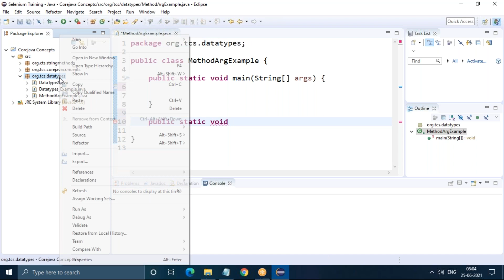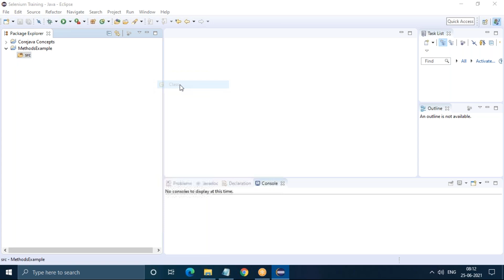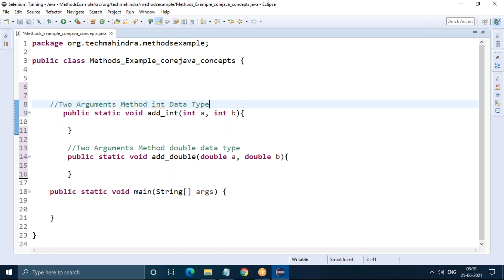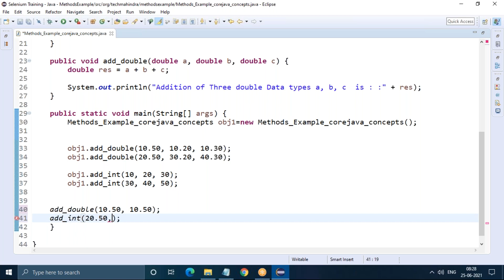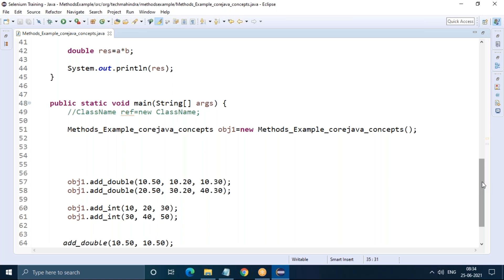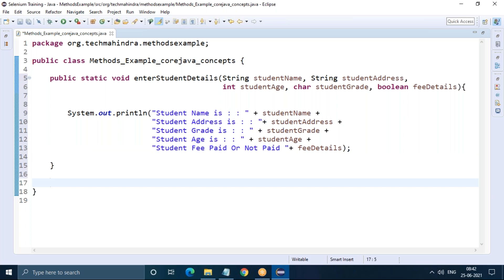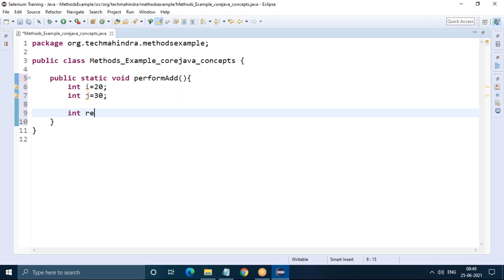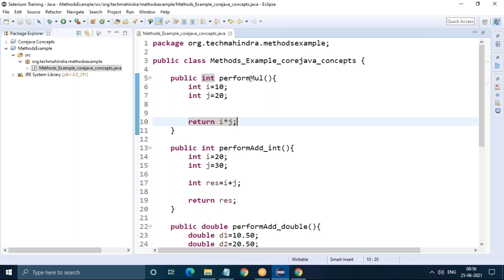Day 3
Core Java

This Course is designed for people who want to switch career from Manual Testing to Automation.
People who want to switch career from Non-IT to IT.
We will help you to build Resume, Naukri Profile.